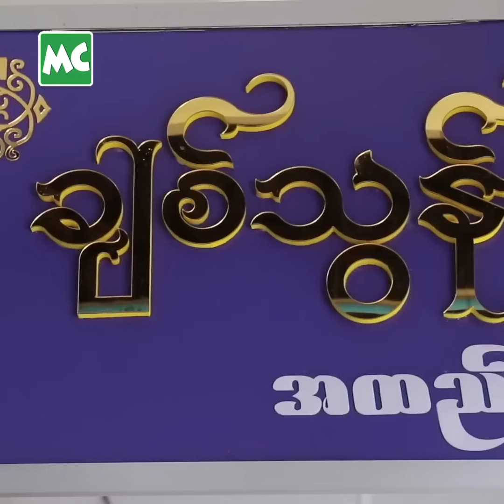သောင်းတန်တွေကို (၅) ထောင် နဲ့ စျေးလျှော့ရောင်းမယ့် သွန်း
‘ချစ်သွန်း’ အထည်ဆိုင်မှာ အထည်တွေကို ဘာယူယူ တစ်ကိုက် (၅) ထောင် နဲ့ ရောင်းပေးဖို့ ရှိပါတယ်။ (၂) သောင်း၊ (၃) သောင်းတန် ဇာတွေ၊ ပိုးထည်တွေက အစ (၅) ထောင်နဲ့ပဲ ရောင်းပေးမှာပါ’ လို့ ပြောလာတဲ့ သွန်း နှင့် ခဏတာ။